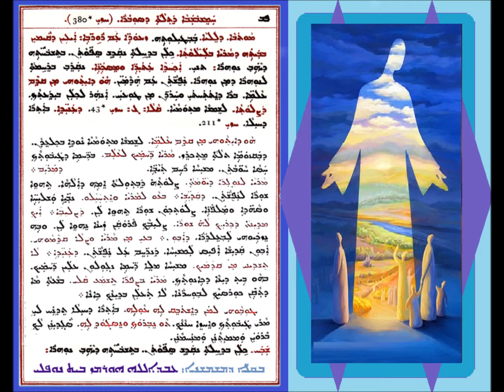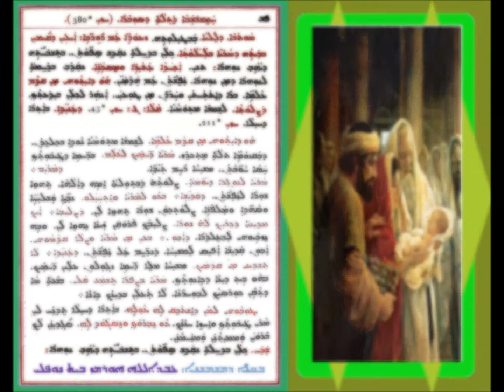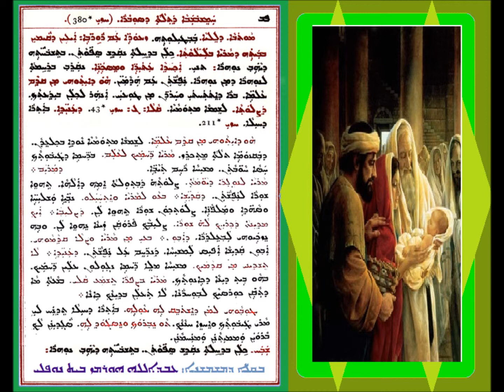Aonyatha D Mawitwa D Hamishbshaba Gamal D Sobara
ܥܘܢܝܬܐ ܕܡܘܬܒܐ ܕܚܡܫܒܫܒܐ ܓ ܕܣܘܒܪܐ
ܒܩܠܐ ܕܡܫܡܫܢܐ